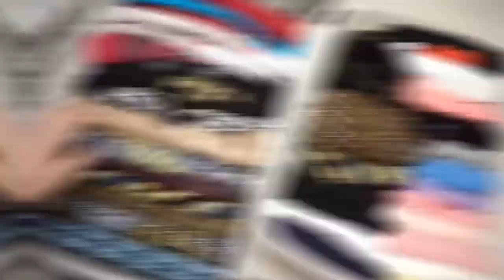Dressing Astuces Rangement à la Alam Elouadghiri Marie Kondo Arab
Alam Elouadghiri